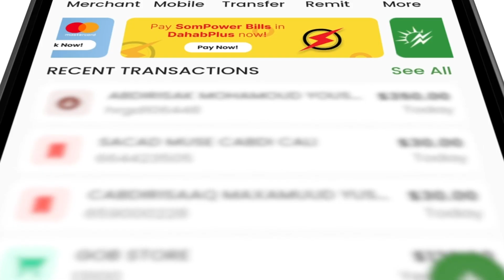Madax ka tirsan Dowladda Soomaaliya oo Muqdisho kaga qayb galay daahfurka Number-ka gaaban ee 888.